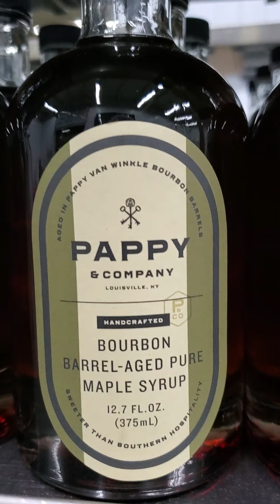January 24, 2020